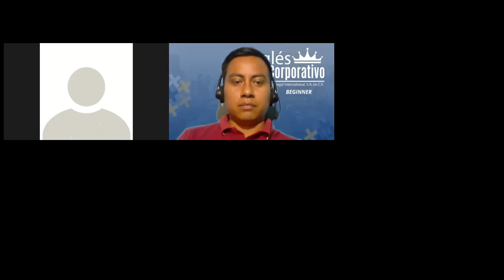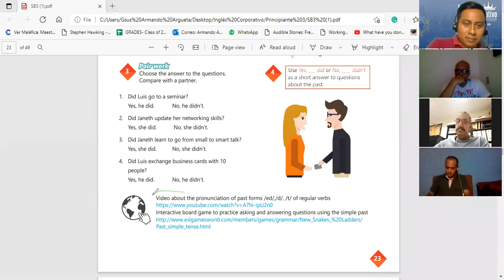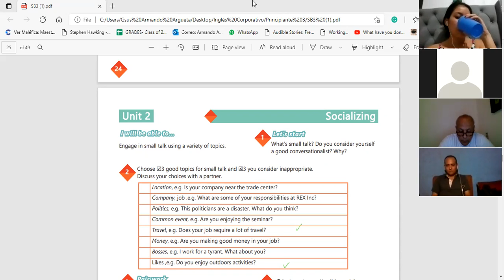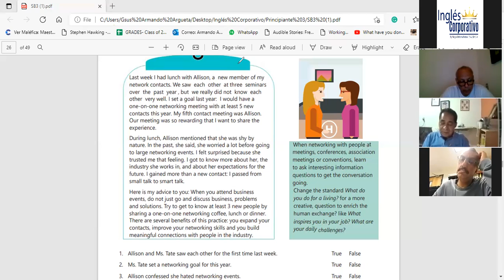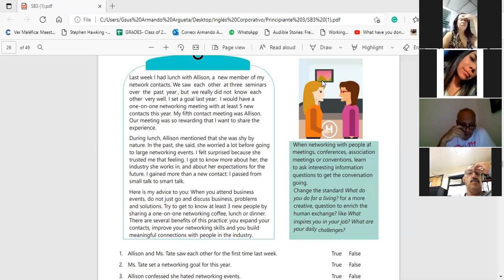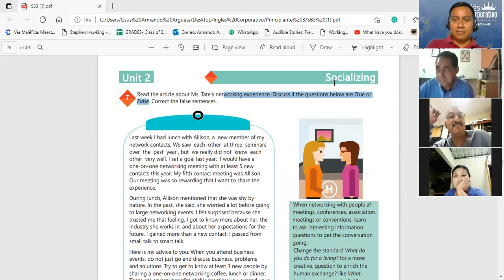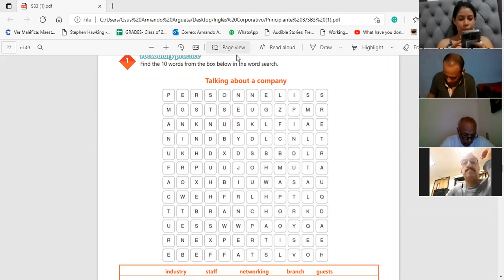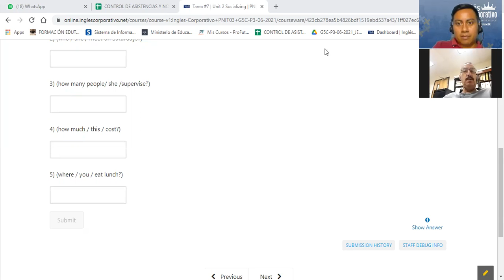Ingles Corporativo-Videoconferencia #9 TALKING ABOUT YOUR COMPANY VOCABULARY PRACTICE